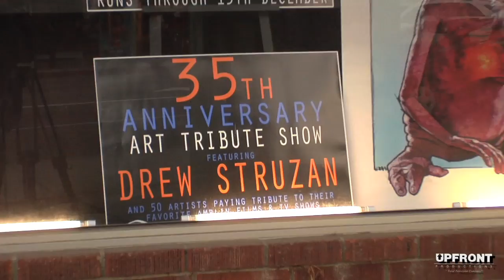William Dear - (Harry and The Hendersons) Amblin 35th Anniversary Interview- by Keith O'Derek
Amblin Entertainment celebrates their 35th Anniversary.
Filmmaker Keith O'Derek/Upfront Productions produced an exclusive interview profiling filmmaker William "Bill" Dear.
Harry and The Hendersons director recalls his memorable story of how Stephen Spielberg gave him his big break into the film industry.
This is a remarkable story!

Harry and the Hendersons is a 1987 American fantasy comedy film directed and produced by William Dear and starring John Lithgow, Melinda Dillon, Don Ameche, David Suchet, Margaret Langrick, Joshua Rudoy, Lainie Kazan, and Kevin Peter Hall. Steven Spielberg served as the uncredited executive producer of this film while Rick Baker provided the makeup and the creature designs for Harry. It is the story of a family's encounter with the cryptozoological creature Bigfoot. The film won an Academy Award for Best Makeup and inspired a follow-up TV series of the same name.

In the United Kingdom the film was originally released as Bigfoot and the Hendersons, though the TV series retained the American title. The DVD and all current showings of the movie in the UK now refer to the movie by its original title.

The film earned mostly mixed reviews and was a success at the box office during its release, earning thrice its budget.